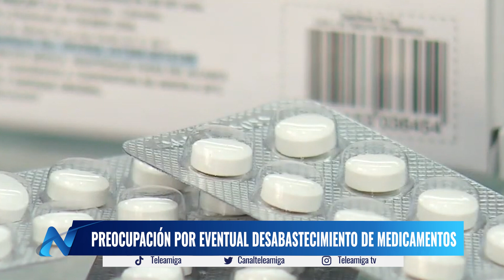Preocupación por eventual DESABASTECIMIENTO DE MEDICAMENTOS - Noticias Teleamiga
Una voz de alerta elevó el sector farmacéutico tras advertir que podría presentarse un desabastecimiento de medicamentos por la especulación y la escasez de recursos.